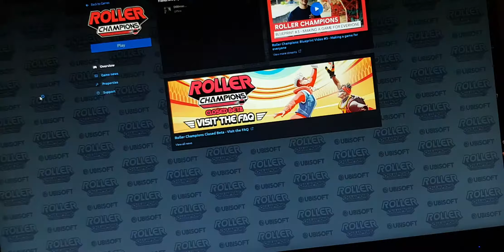21 February 2021